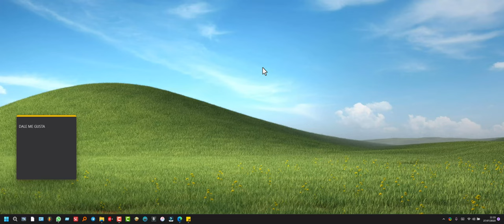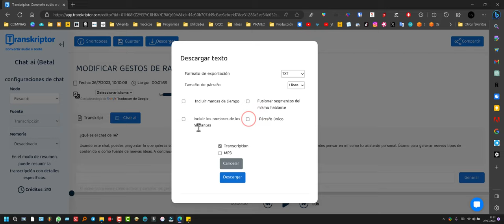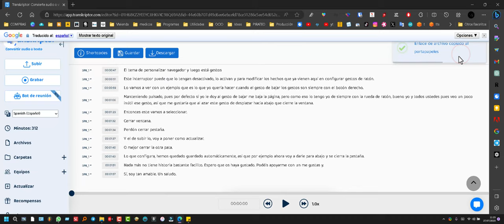Hacer que la inteligencia artificial nos busque lo que necesitamos de vídeos o audios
Usando este chatbot puedes preguntar lo que quieras sobre cualquier vídeo o audio que cargues. Primero te crea subtítulos automáticamente y luego los analiza con AI. Úsalo para generar nuevos tipos de contenido o como fuente de nuevas ideas. Ya no tienes que ver un vídeo entero para encontrar una cosa concreta, ahora puedes preguntar directamente a la inteligenciaartificial, que analizará los subtítulos, y te contestará a cualquier vicisitud que necesites.

Una increíble herramienta llamada Transcriptor que nos permitirá obtener respuestas a partir de contenidos de audio y video gracias a la inteligencia artificial. Solo necesitamos ir a la página web, que dejaré en la descripción del video, y desde allí podremos cargar cualquier archivo de audio o video. Es tan sencillo como dar clic en "subir" o arrastrar el archivo a la ventanita.

Lo mejor de todo es que podemos elegir el idioma, incluso el español, para una mayor precisión en el servicio. Si tenemos varios hablantes en el archivo, ¡no hay problema! Podemos probar la versión beta que separará el contenido de los diferentes dialogantes.

Una vez cargado el archivo, en la parte superior derecha aparecerá una ventanita que nos invitará a probar el chat. Aquí podremos hacer preguntas sobre el contenido del audio o video, y con solo darle a "generar", obtendremos nuestras respuestas.

Además, tenemos la opción de buscar y responder, así como la opción de resumir el contenido. Si optamos por la opción de charlar, podemos activar o desactivar la memoria, para tener en cuenta las respuestas anteriores.

El límite de minutos puede ser suficiente, pero si necesitas más, aquí te doy un truco: crea una cuenta con otro correo cada mes y así tendrás tiempo ilimitado. ¡Genial, verdad?

La herramienta también nos permite descargar el texto en diferentes formatos, como Word o archivo de subtítulos SRT. Incluso podemos incluir el nombre del hablante y marcar las diferentes partes del contenido.

Además, si necesitamos convertir el archivo a MP3, también podemos hacerlo aquí mismo. Es muy práctico.